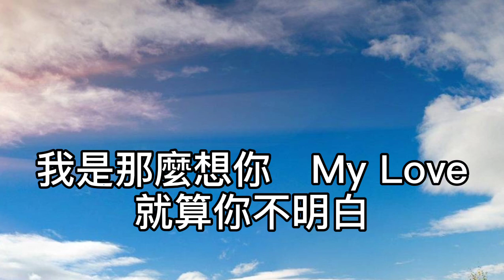減壓錄音室~受困思念 2021/05/23 在你的愛情裡流著流浪血液！我卻下注一顆痴情的心！想把你牢牢留在懷裡！相戀的時候說我愛你！談起來如此容易！一旦落入思念的陷阱！我卻依然執迷而不醒！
受困思念

作詞：姚謙
作曲：游鴻明

在你的愛情裡
流著流浪血液

我卻下注一顆痴情的心
想把你牢牢留在懷裡

相戀的時候說我愛你
談起來如此容易

一旦落入 思念的陷阱
我卻依然執迷而不醒

哦　愛　在每一天醒來
你的愛　在每個夜徘徊

我早該預料你
會選擇翩然離開

哦　痛　在每一天醒來
我的痛　在每個夜徘徊

我是那麼想你　My Love
就算你不明白

受困思念的心
是多麼的難耐

像個赤足的人
在冰天雪地裡等待